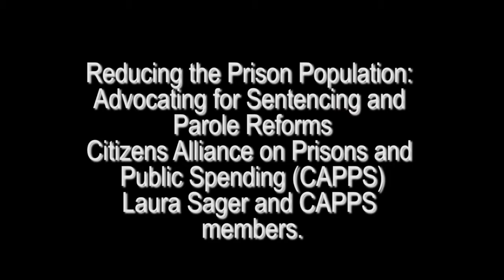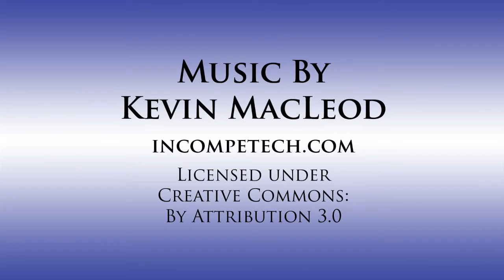Reducing the Prison Population CAPPS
Connect and Act Summit: Building a New Movement for Social and Economic Justice.